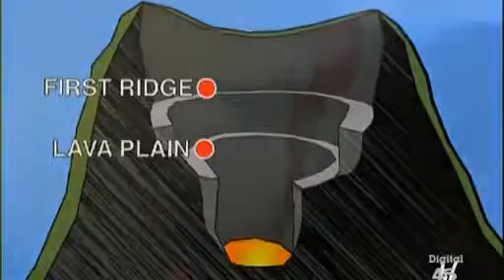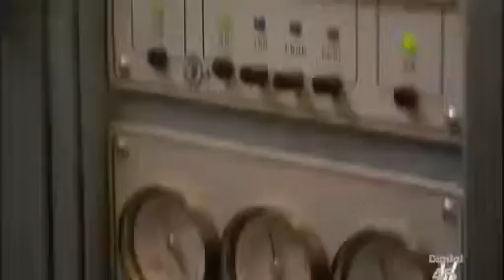the most severe disasters in the world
The Most New Documentary about  EVERYTHING IN OUR LIFE !
There are many mysteries always exist around our life, there are things that science can explain, but others do not, it only can be told through those lucky enough to see, and now scientists are still trying to find answers to that mystery! this chanel help you know about many mysteries in our life that we ever have known ! this chanel help you know about many mysteries in our life that we ever have known ! The News BBC 2015